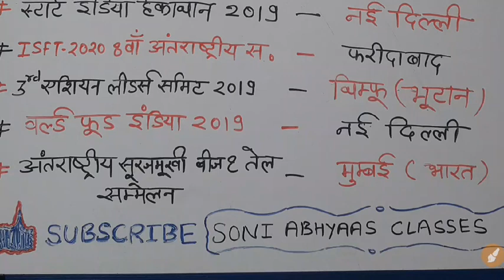current affairs चर्चित राष्ट्रीय एवं अंतराष्ट्रीय समारोह एवं सम्मेलन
Current affairs for all competative exams

Hello dosto aap sabhi ka swagat h. Aapke is youtube channel soni abhyaas classes m abhi tak aapne channel ko like, share nhi kiya h to jld se jld kre and subscribe bhi kre taki aane wali hr ek video ki notification aapko milti rhe.
Thankyou